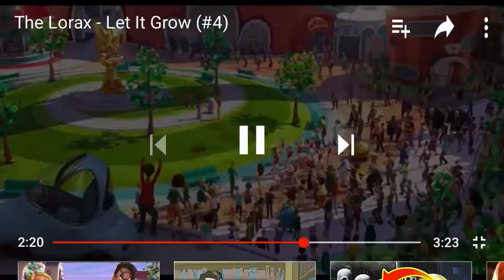(Lorax) let it die🎵